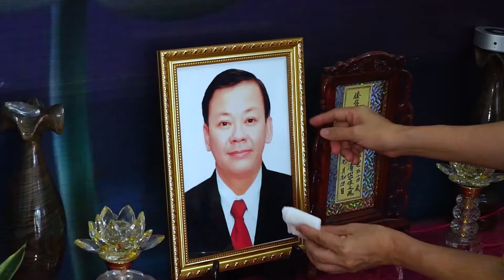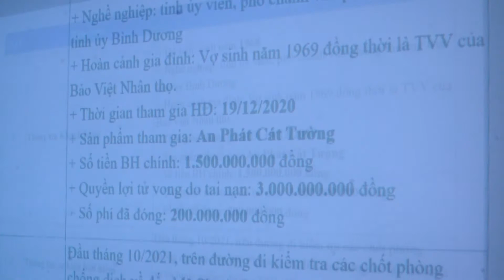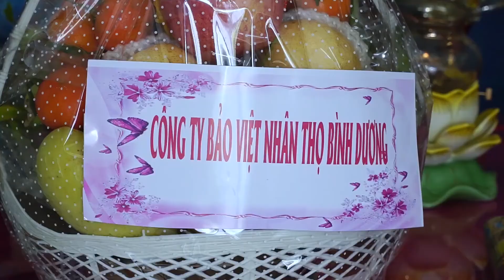Bảo Việt Nhân thọ chi trả quyền lợi Bảo hiểm 3 tỷ đồng cho gia đình KH tại Bình Dương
BẢO VIỆT NHÂN THỌ CHI TRẢ QLBH 3 TỶ ĐỒNG CHO KHÁCH HÀNG TỬ VONG DO TAI NẠN GIAO THÔNG TẠI BÌNH DƯƠNG

Trong những ngày đỉnh điểm chống dịch Covid-19 tại Bình Dương vào đầu tháng 10/2021, trên đường đi kiểm tra các chốt phòng chống dịch, một vụ tai nạn giao thông bất ngờ đã khiến anh Trần Thanh Liêm ra đi mãi mãi.

Ngay khi nhận được thông tin, Công ty BVNT Bình Dương đã đến thăm viếng, chia buồn, động viên chị Thạch và gia đình. Đồng thời, Công ty nhanh chóng làm thủ tục chi trả số tiền 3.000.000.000VNĐ từ hợp đồng bảo hiểm nhân thọ anh đã tham gia vào tháng 12/2020 cho gia đình.

Ai trong chúng ta cũng đều mong muốn những điều tốt đẹp nhất sẽ đến với những người thân yêu của mình và anh Liêm cũng vậy. Ngay cả khi không còn bên chị Thạch, thì anh Liêm vẫn sẽ luôn là điểm tựa cho chị khi tuổi già. Số tiền 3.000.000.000VNĐ được Bảo Việt Nhân thọ chi trả sẽ thay anh Liêm chăm sóc chị và cùng chị vun đắp những dự định cho hai con.

Kênh Youtube chính thức của Công ty Bảo Việt Nhân Thọ Cao Bằng
Địa chỉ: Tầng 7 tòa nhà Gang Thép - Số 52 Kim Đồng - Phường Hợp Giang - TP. Cao Bằng